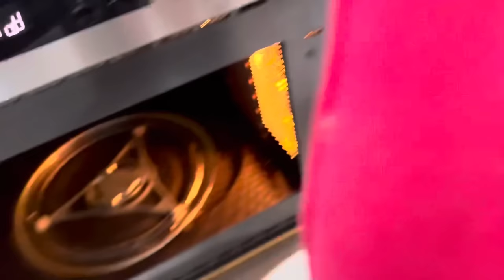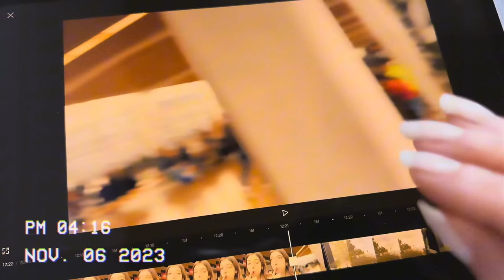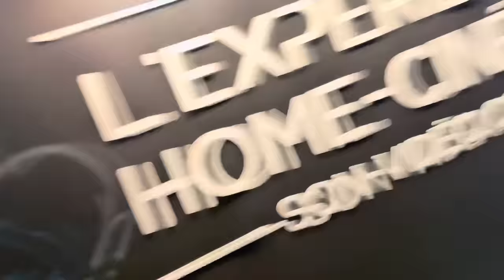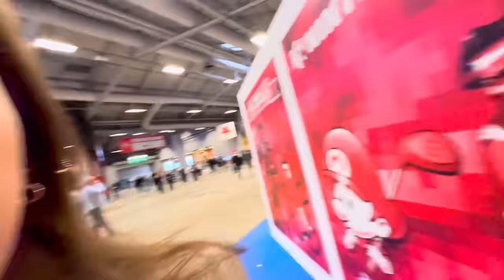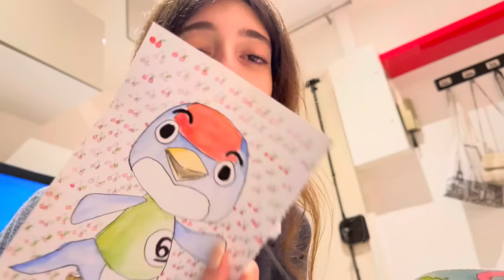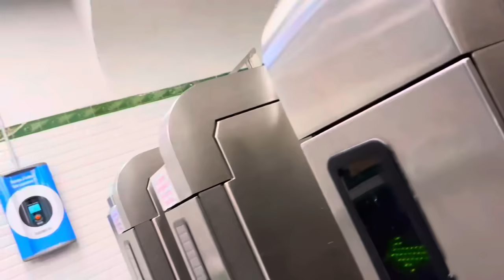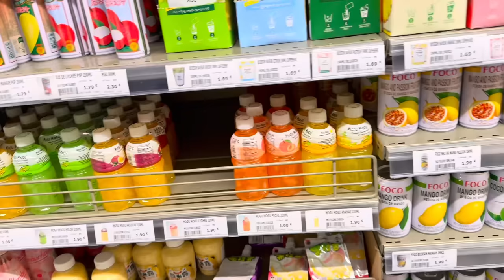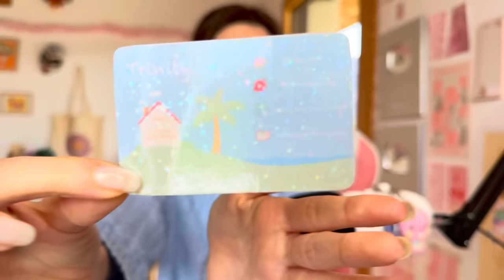VLOG À PARIS : PARIS GAMES WEEK, MEET UP & APPARTEMENT TOUR 🇫🇷🥖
Bienvenu.e, je t’invite à lire la description ♡

→Mercredi : 17h23
→Samedi : 10h30